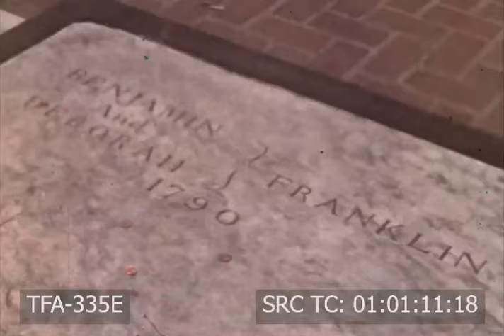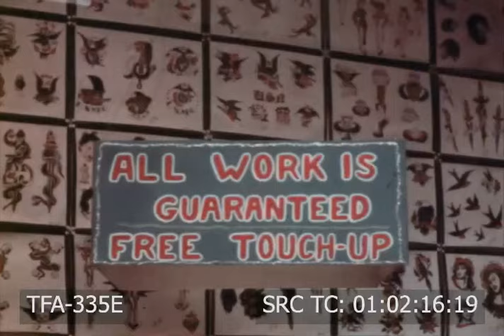Philadelphia (1960s)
An American Airlines promotional film about Philadelphia in the 1960s. To license footage from this film for commercial use